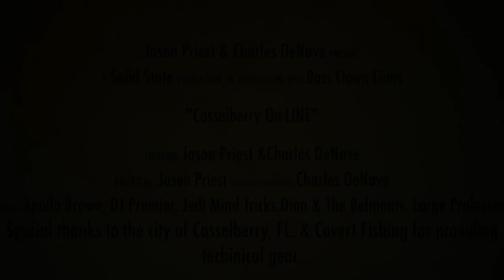"Casselberry On-LINE"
A vid of a buddy and me snatchin' lunkers here in Central Florida. Check it out and enjoy. Music by Apollo Brown, DJ Premier, Jedi Mind Tricks, Dion and the Belmonts, and Large Professor. Tight lines everyone.